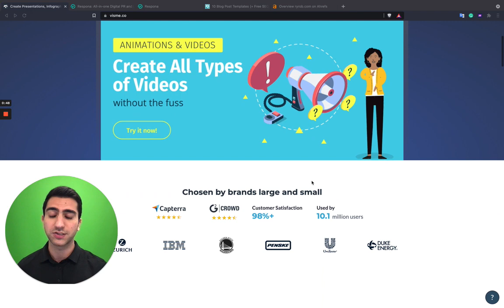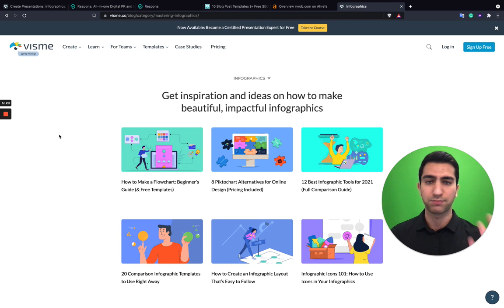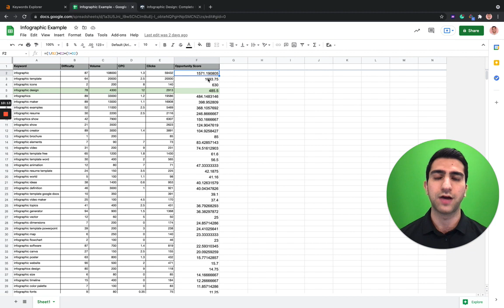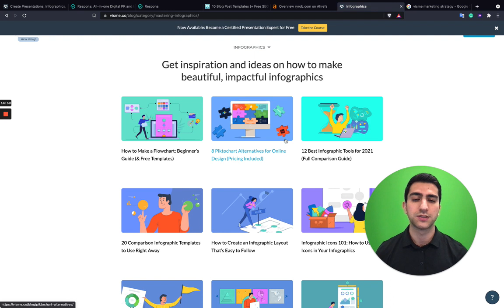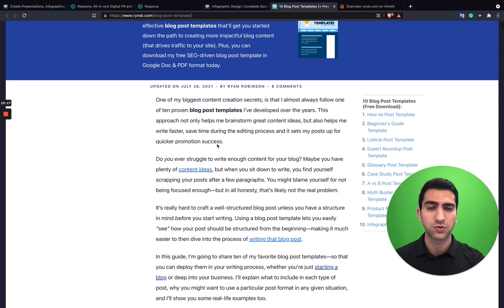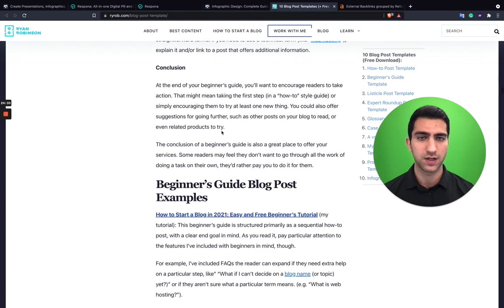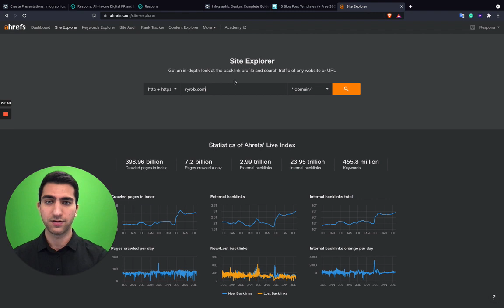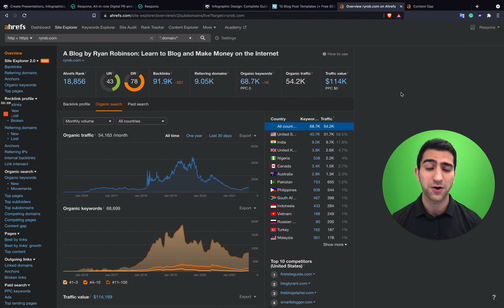Growing your monthly organic traffic from 0 to over 1M? | by Farzad Rashidi, Lead Innovator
This session is a recording from the Outranking Summit Sep1-2, 2021.
Farzad Rashidi is the Lead Innovator at Respona

In this session we discuss:
Step 1 (foundation): Building the right site structure.
Step 2 (creation): Researching ""opportunity keywords"" and prioritizing them.
Step 3 (distribution): content promotion at scale"

Outranking.io is an advanced AI-powered writing and researching platform to create high-quality SEO-optimized content.